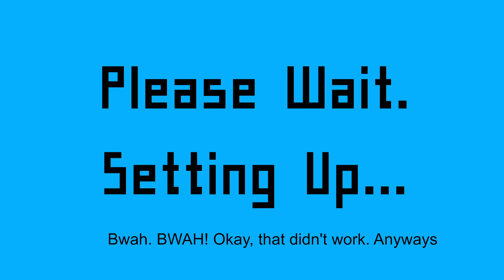Twitch Archive: [Phasmophobia] Anything, but a stair ghost...Part 1 [ENVtuber/PNGtuber | Andrike Sky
This is part 1. Unfortunately, a power outage happened, so the stream got split.

Arumizu